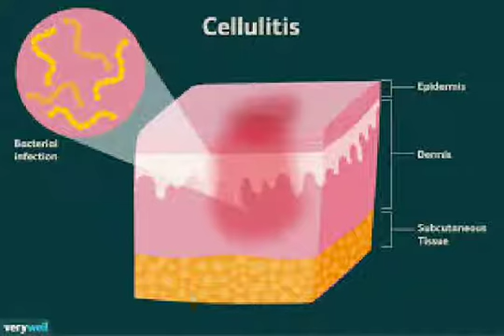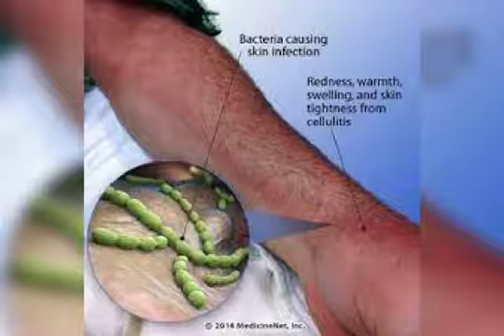CELLULITIS LEARN ABOUT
Prevent, correct your lifestyle, use homeopathy medicine at beginning of the problem, from Thiru's health care messages